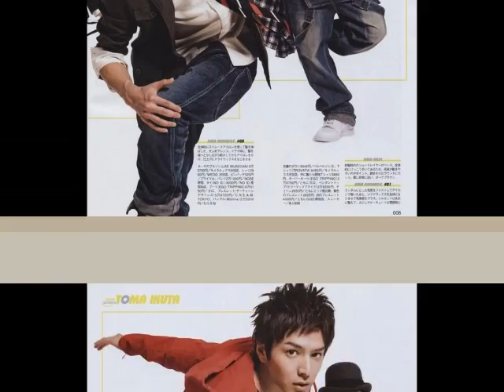Toma Ikuta Favorite Pictures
Pictures: Toma IKuta